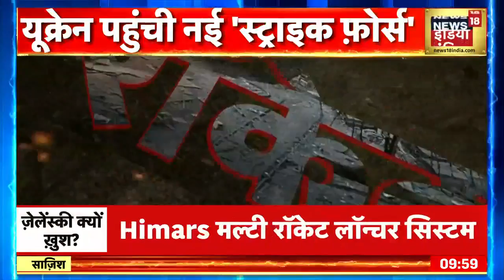Russia Ukraine War: Kharkiv में रूस को नुकसान पहुंचा, स्टिंगर मिसाइल ने कई विमान गिराए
Russia Ukraine War: Putin ने यूक्रेन  का भले ही बहुत बड़ी हिस्सा छिन लिया लेकिन ज़ेलेंस्की बाउंस बैक कर सकते हैं। पिछले 24 घंटे से एक सीक्रेट फोटो लगातार वायरल हो रहा है। देखिए तस्वीर के पिछे का सच